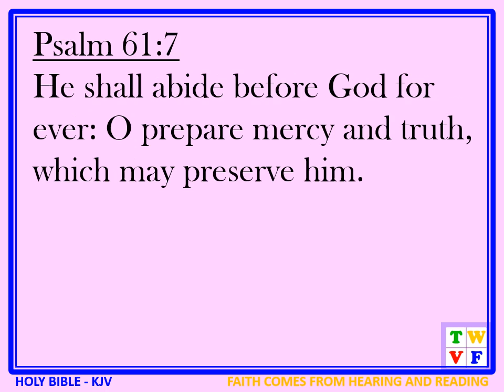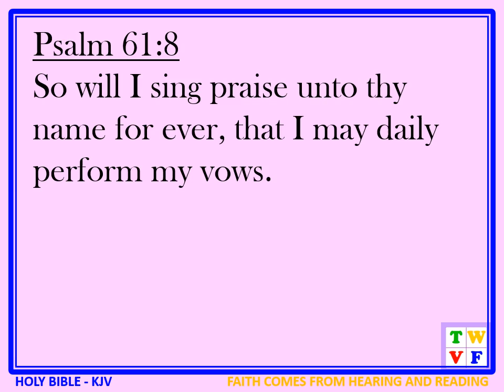Psalm Chapter 61